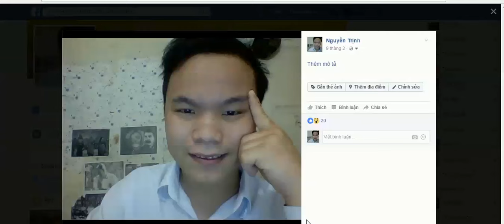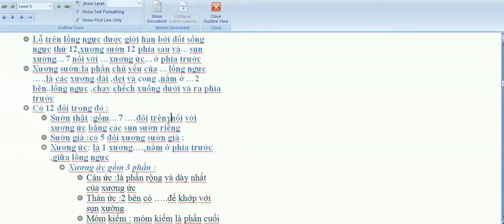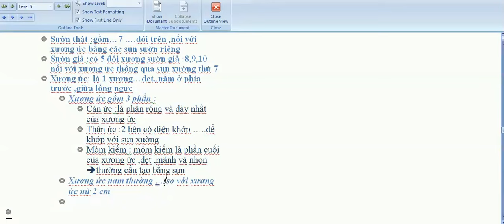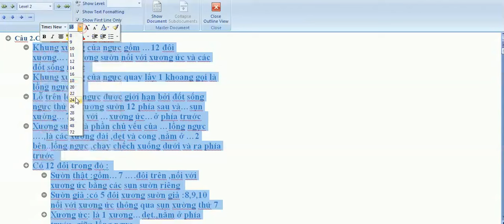Cấu tạo của xương lồng ngực -giải phẫu và sinh lý -ICTU -Nguyễn Công Trình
Khung xương của ngực gồm …12 đôi xương……xương sườn nối với xương ức và các đốt sống ngực
Khung xương của ngực quay lấy 1 khoang gọi là lồng ngực…..
Lỗ trên lồng ngực được giới hạn bởi đốt sống ngực thứ 12,xương sườn 12 phía sau và…sụn xường…7 nối với …xương ức…ở phía trước
Xương sườn:là phần chủ yếu của …lồng ngực ….,là các xương dài ,dẹt và cong ,nằm ở …2 bên..lồng ngực ,chạy chếch xuống dưới và ra phía trước
Có 12 đôi trong đó :
Sườn thật :gồm…7 ….đôi trên ,nối với xương ức bằng các sụn sườn riêng
Sườn giả :có 5 đôi xương sườn giả :8,9,10 nối với xương ức thông qua sụn xường thứ 7